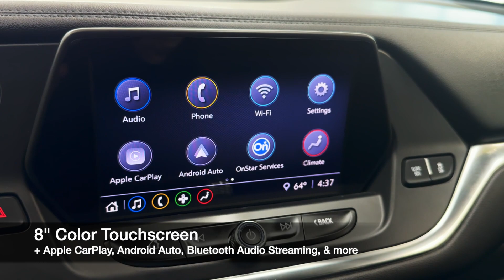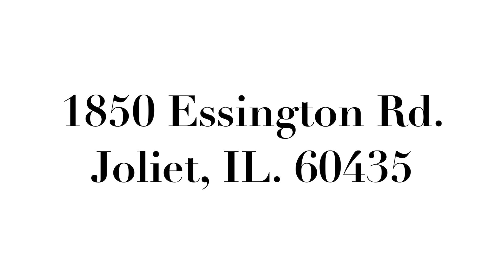2021 Chevrolet Blazer LT